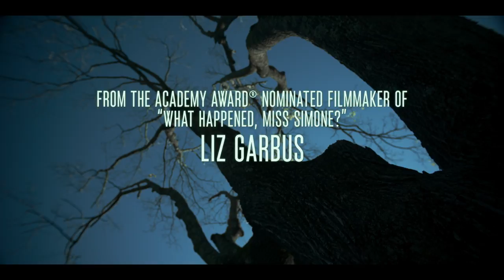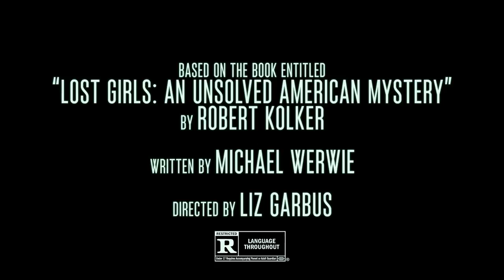Lost Girls | Official Trailer | Netflix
When Mari Gilbert's (Academy Award® nominee Amy Ryan) daughter disappears, police inaction drives her own investigation into the gated Long Island community where Shannan was last seen. Her search brings attention to over a dozen murdered sex workers. From Academy Award® nominated filmmaker Liz Garbus, LOST GIRLS is inspired by true events.

Desperate to find her missing daughter, a mother fights to uncover the truth — and helps expose a string of unsolved murders. Based on a true story.